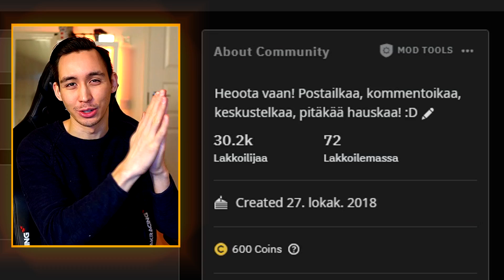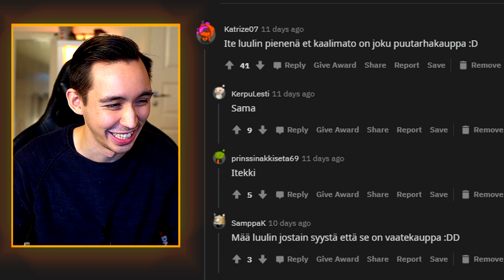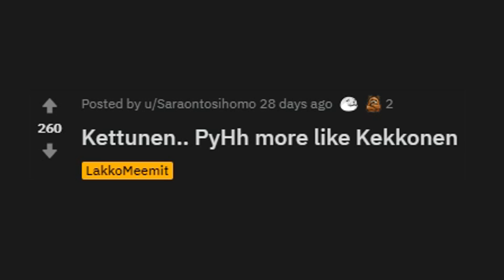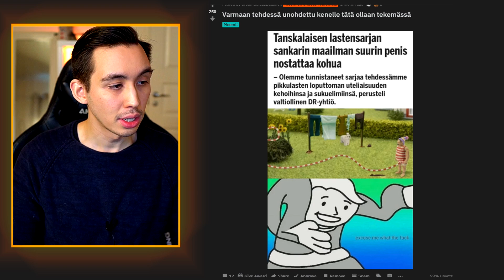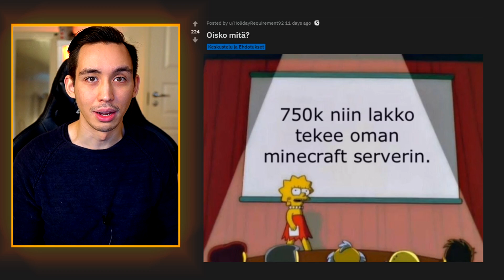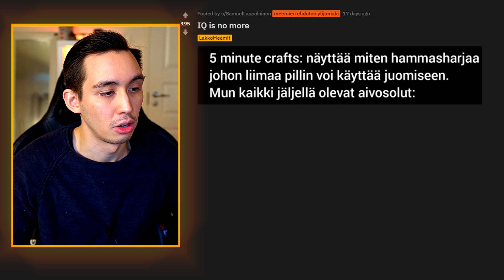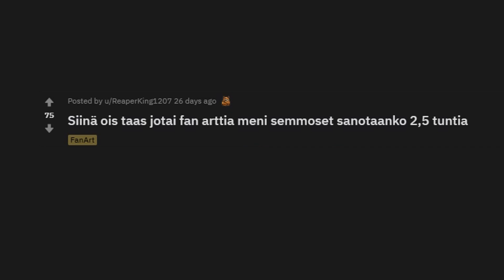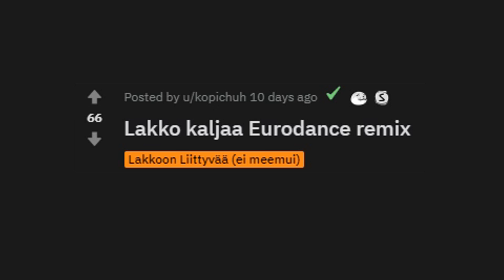on aika sanoa hyvästit tälle...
tämä on yhden aikakauden loppu...